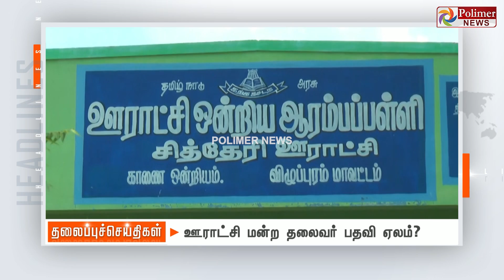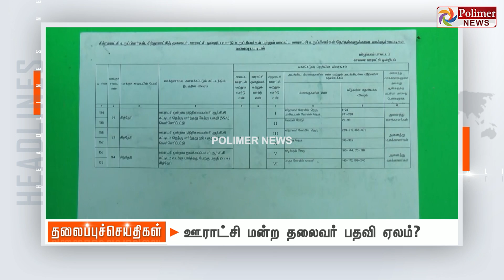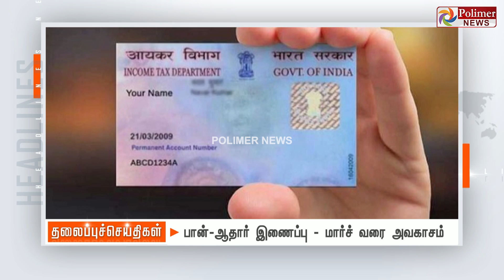Today Headlines - 18 September 2021 பிற்பகல் தலைப்புச் செய்திகள் |Afternoon Headlines |MK Stalin|DMK